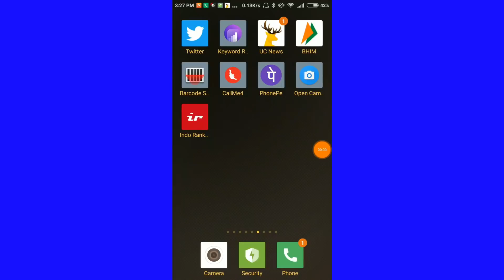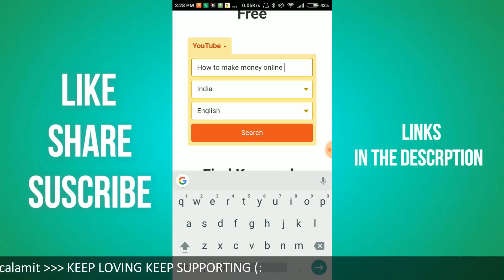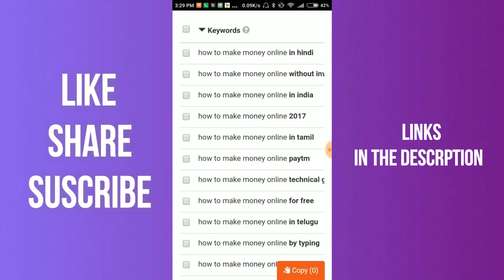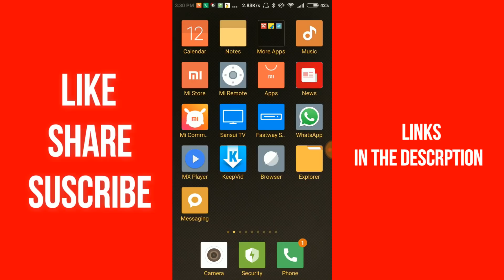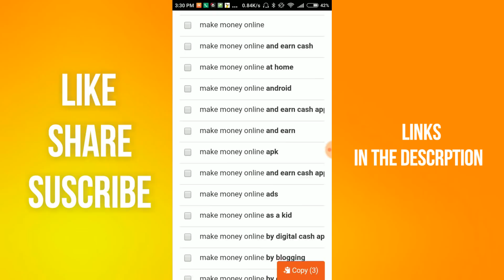Youtube SEO | Make Viral Videos | Get More Views & Subscribers | Best App for Youtubers - 2017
hello friends in this video i will discuss about Youtube seo and give you tips that How can Get More Views & Subscribers because in this video i will introduce  Best App for Youtubers, with the help of this app you can get more views and subscribers because this app will give to high quality tags and title which will help to rank your Youtube videos.